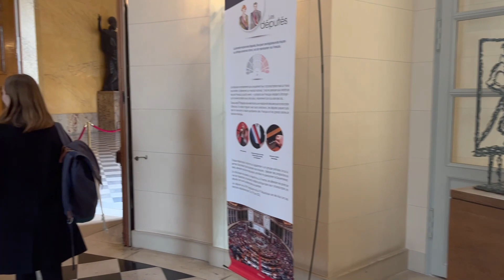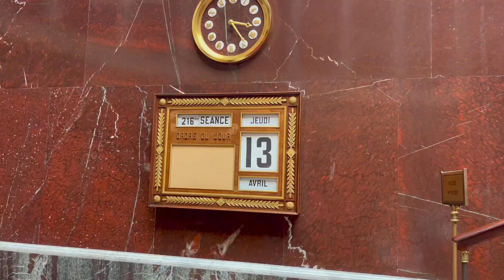Vlog visite de l'Assemblée Nationale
L'assemblée nationale,
Qui n'a jamais entendu parler de cette institution ?
Un lieu remplit d'histoire, de richesse, mais également un lieu stratégique au sein de la démocratie française car ce sont sur ses fameux "bancs rouges" que des députés décident de l'avenir du pays.
Aujourd'hui j'ai décidé de vous emmener avec moi au sein de cette institution souvent méconnue du grand public !